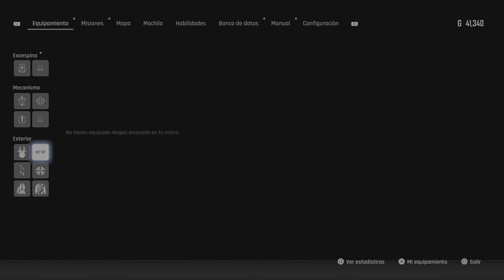Pelea de Waifus - Stellar Blade 🍑